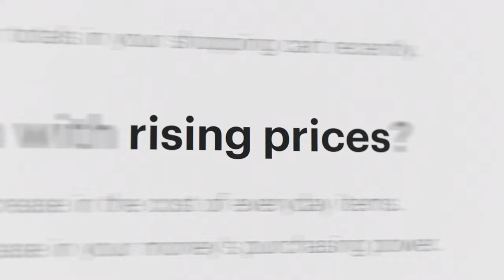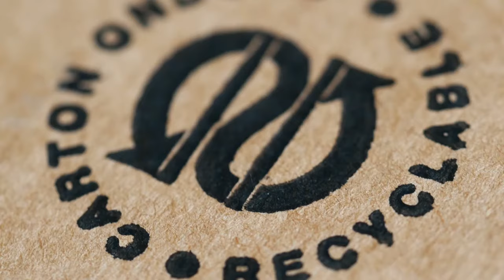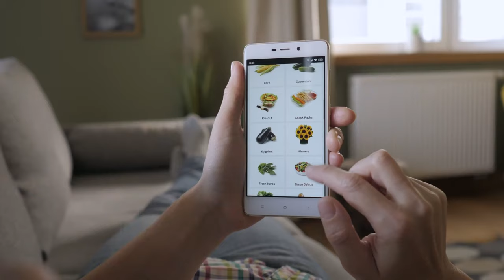A year of change for Consumer Products | Capgemini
Capgemini experts provide insights on the biggest issues impacting consumer products brands today – including personalization, sustainability connected commerce, and navigating inflation.
Want to learn more about the trends influencing consumer behavior?